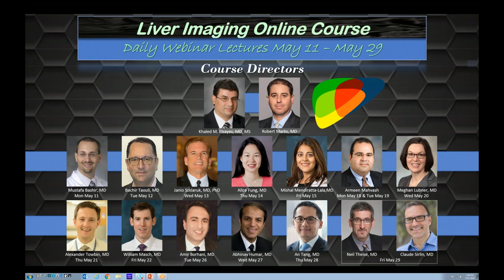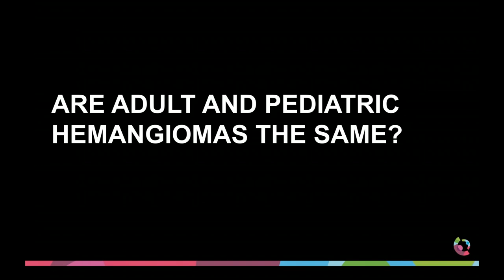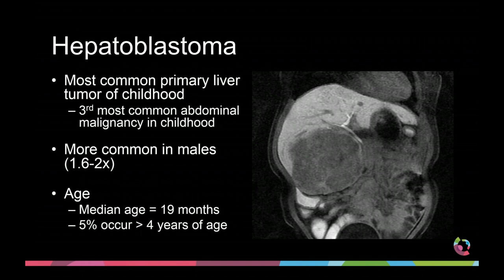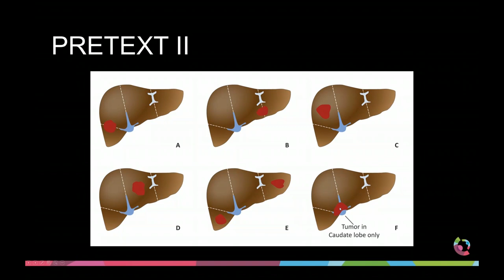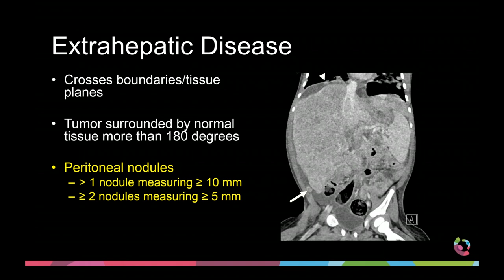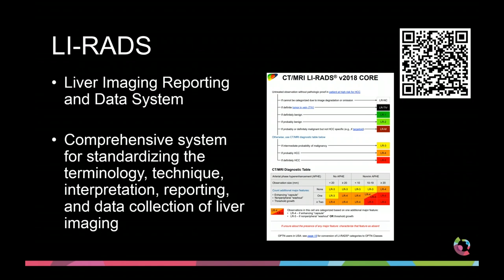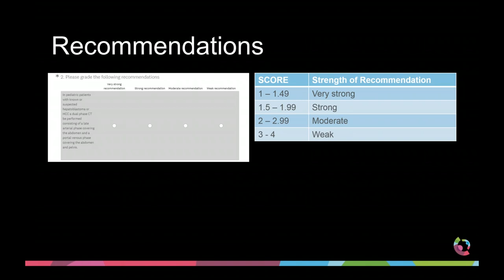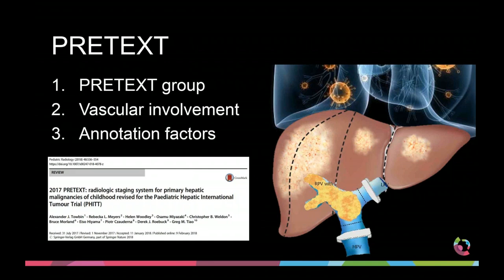44. Assessment of Pediatric Liver Tumors - Part 1 . By Prof. Dr. Alexander Towbin